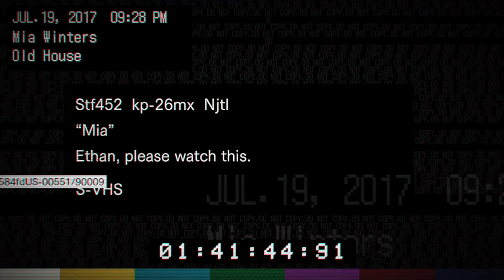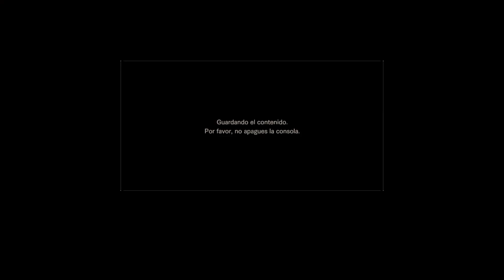Resident Evil 7: Biohazard #2 || By Damadeoz y Saak Khaps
Damadeoz y yo seguimos con el Resident Evil 7: Biohazard.

Y como siempre, las cuatro cosas que se piden:
- Comparte
- Campanita